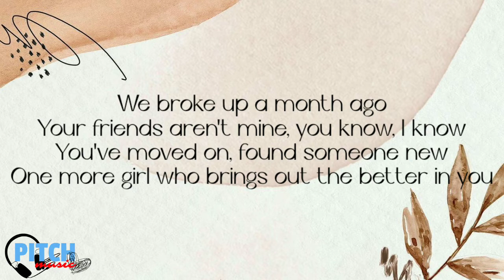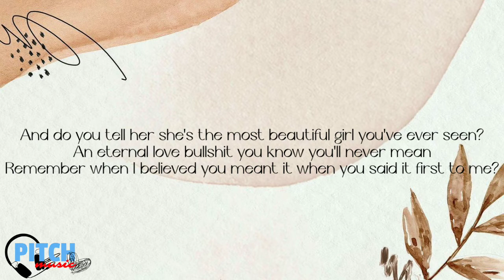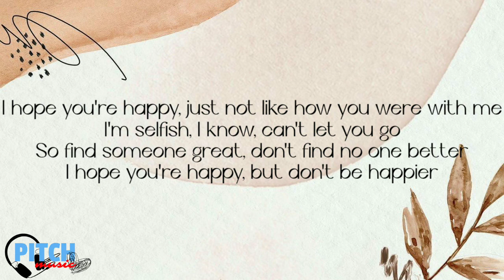Happier Lyrics (Olivia Rodrigo)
Olivia Rodrigo (official Lyric video)

Happier Lyrics
Song by Olivia Rodrigo

Your friends aren't mine, you know, I know
And I thought my heart was attached
For all the sunlight of our past
Oh, I hope you're happy, but not like how you were with me
But she's beautiful, she looks kind, she probably gives you butterflies
I hope you're happy, but not like how you were with me
I hope you're happy, I wish you all the best, really
Ooh-ooh-ooh-ooh, ooh-ooh-ooh
I hope you're happy, just not like how you were with me
So find someone great, don't find no one better

Olivia Rodrigo
Happier Lyrics
Happier Easy Lyrics
tiktok music
Pitchmusic TV

Song:          Happier
Artist:          Olivia Rodrigo
Album:        Happier
Licensed UMG(on befalf of Olivia Rodrigo PS)